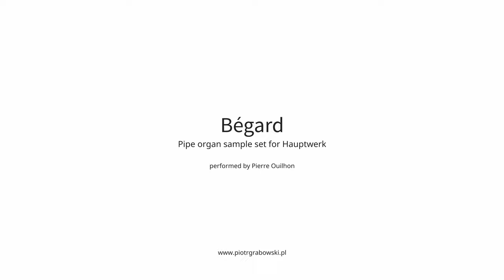Bégard - Pipe organ sample set for Hauptwerk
The pieces were performed by Pierre Ouilhon. The sample set is available in 6-channel version (3 pairs of microphones): dry (close), front (more distant) and rear.

00:00 Introduction
00:06 Robert Schumann - Skizze No. 3 op. 58 (fragment)
01:56 Johann Sebastian Bach - Prelude and Fugue in G major, BWV 541 (fragment)
05:49 Jehan Alain - Deuxième fantaisie (fragment)
12:58 Robert Schumann - Skizze No. 1 op. 58 (fragment)
16:02 Olivier Messiaen - Majesté du Christ demandant sa gloire à son père